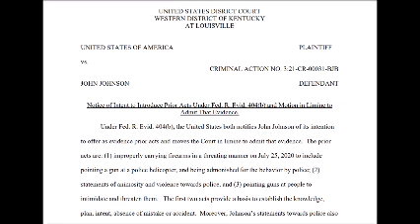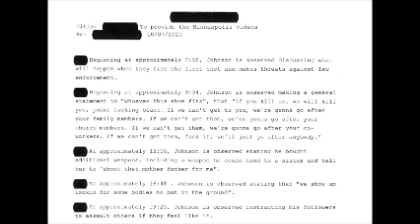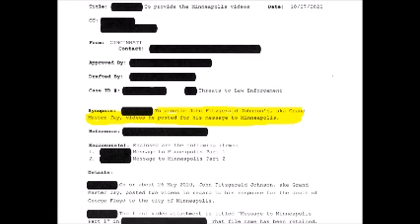Umar Johnson's Neg. Influence: Threat Made. Police Notified & Took Action. Special Post Update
If threatened online, call your local police & report to the FBI Internet Crime Complaint Ctr.